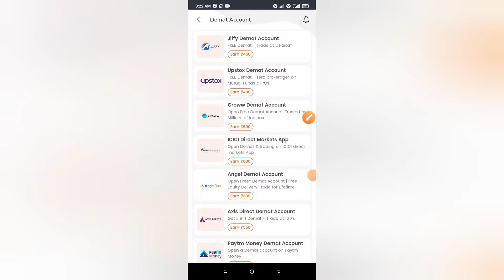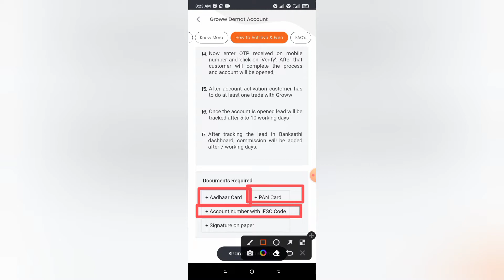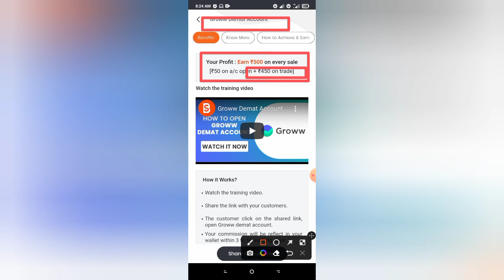1 Refer ₹550 || Instant Withdraw || No Kyc || Refer And Earn App || Today New Earning App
1 Refer ₹550 || Instant Withdraw || No Kyc || Refer And Earn App || Today New Earning App ||

 Network Refer And Earn Money
 App Invite And Earn Money
 Loot Earning Money App
 New Refer And Earn Offer ₹550

Groww app refer and Earn 100rs Instant
Groww paytm cash earning money app
Groww paytm refer and Earn money 2022 free Paytm cash earning money app
Groww Invite Earn money Binance se
Groww Paisa withdraw kaise karen
1Refer ₹8000
Instant Withdraw
No Kyc

Refer-An0Earn Invite_And_Earn #2022 _Best_Earning_App_Invite

live Withdraw proof video ,2022 Best Earning Money Refer Earn 2022 self
money app app 2022 paytm offer 2022 PAYTM loot earning money app
paytm Withdraw app 2022 Invite and earn money instanly payment proof

instant withdraw Referral
direct Withdraw Referral balance Instant Withdraw App Referral money e
payment proof proof paytm loot offer self Earning app refer the invite and earn minijoy Self Earning app refer earn paytm cash Self Earning app 2020 Self Earning app today Self Earning app Instant payment Self Earning app apps 20

Thanks Watch.